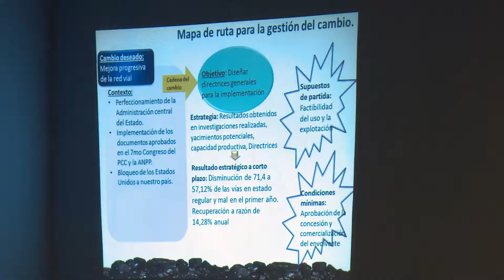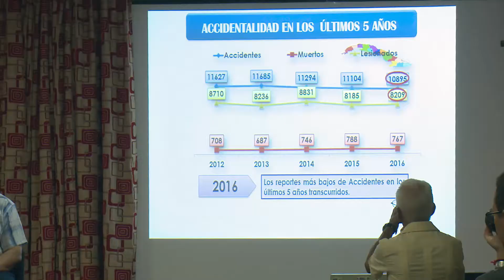Se inserta el Ministerio de Educación Superior en la Estrategia Nacional de Seguridad Vial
El Ministerio de Educación Superior se inserta en la estrategia nacional de seguridad vial para reducir los accidentes del tránsito. Los más de setecientos fallecidos por esta causa el pasado año justifican las acciones que emprende la Universidad Agraria de la Habana Fructuoso Rodríguez Pérez ubicada en la provincia de Mayabeque.